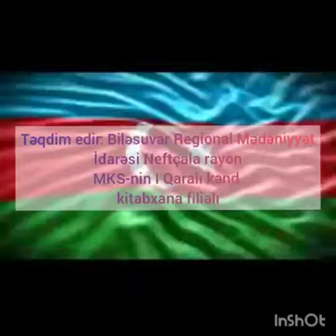Neftcala rayon MKS-inin I Qaralı kənd k/x.Vətən Müharibəsi şəhidlərinin əziz xatirəsinə...